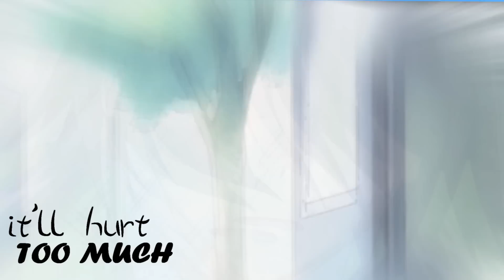[ S P S ] Ϩтαϒ ϻϒ вαвϒ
SPS^**^ Happy Birthday Fra-chan!!!
Editor:Marykiddo
Song:Stay my baby
Program:Sony Vegas 7
Anime:Kaichou wa maid sama!